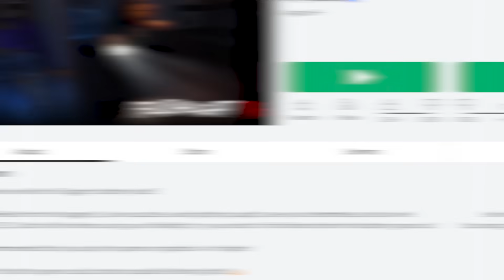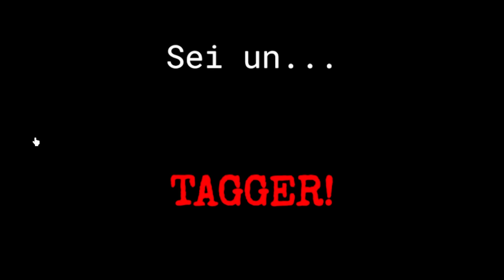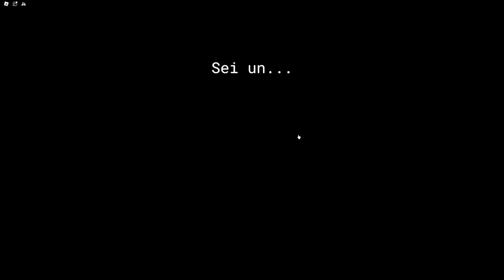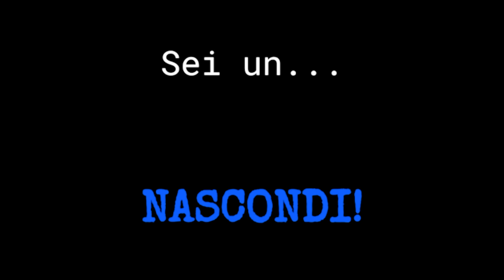NON FARTI TROVARE DALLA LUCE SU ROBLOX!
Nuovo video di Roblox, non farti trovare dalla luce!